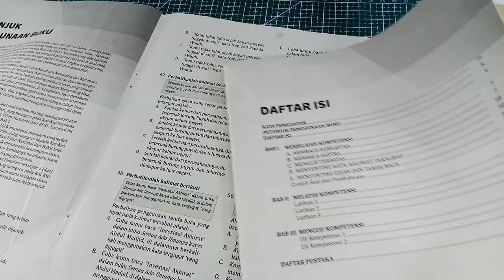Very Easy | How To Make a Miniature Gazebo Out Of Paper | Paper Crafts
very easy and simple way to make a miniature gazebo out of paper. You only need to prepare a few tools and materials to make it.

tools and materials:
1. waste paper (I use used paper from my old school)
2. paper glue
3. glue stick
4. G glue (you can use hot glue instead)
5. scissors
6. cutter
7. Acrylic paint
8. pencil / ballpoint

For the steps, you can watch the video.
Note: use sharp objects with care. use protective gloves if necessary.